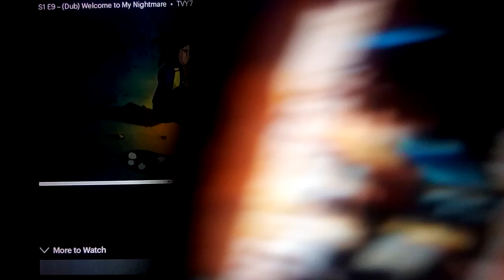DAS4 Tommy J.P. Koji Takuya Zoe Bokomon & Neemon Eat Meat Apple